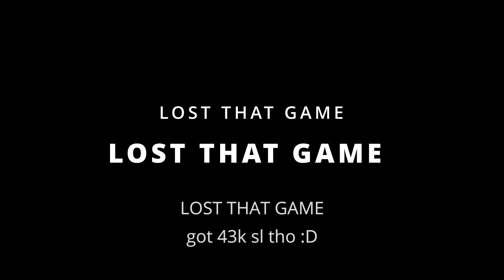F4 PHANTOM GAMING MONTAGE